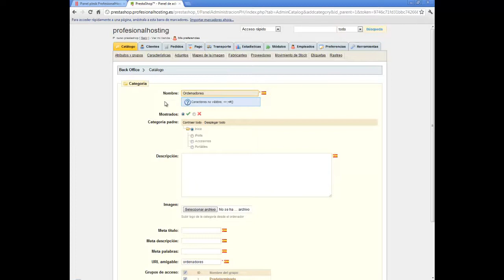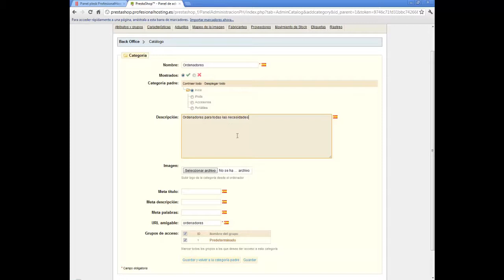4. Insercción de categorias en prestashop 1.4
Este video explica como insertar categorias principales de productos en prestashop.